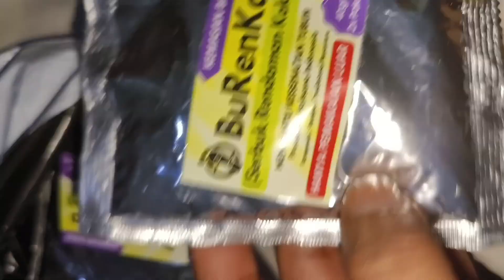Nyobain burneka ternyata begini rasanya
biar gak cape coba2 pakai ini hehe